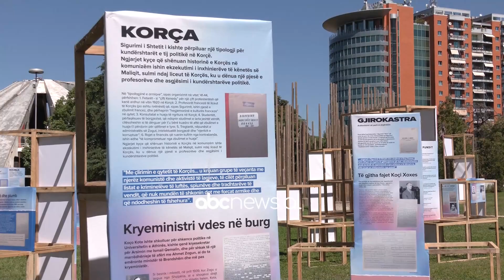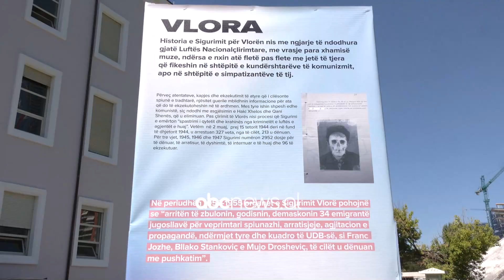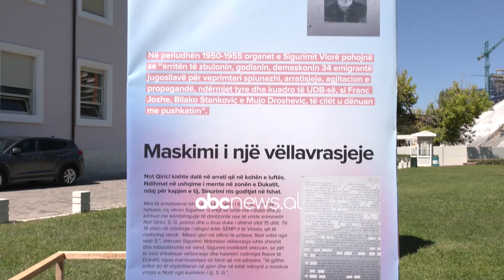Ekspozita "Sigurimi ne Fjalet e Veta", 19 deget e sigurimit dhe 3 299 jete te zhdukura